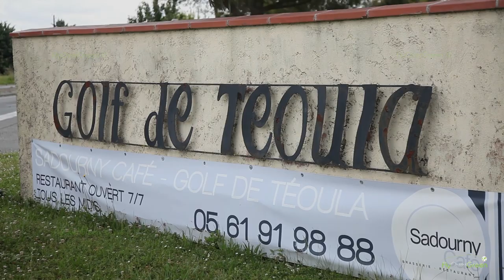Golf De Teoula - drone aerial video - Overview (long)